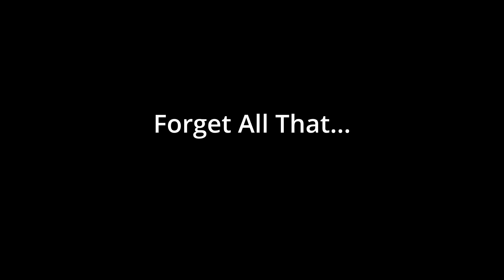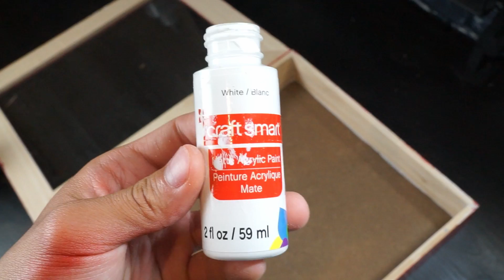DIY 3-D CLOCK!!!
Home-made 3-d Clock!!!

- or my website Drowncustoms.com